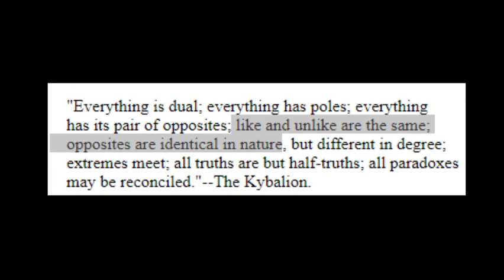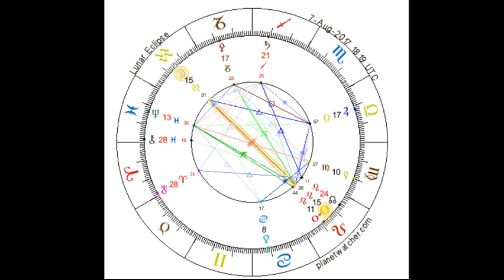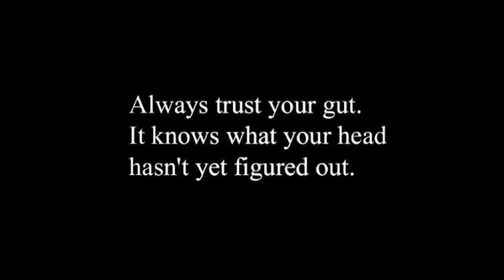This Week in Astrology - Lunar Eclipse in Aquarius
Video Notes

Awakening you to the Archetypal Movement during the week ahead.  The purpose of this blog is to make you aware of the energy available astrologically, for the purpose of spiritual and personal development.

Lunar Eclipse in Aquarius August 7th

On August 7th, 2017 the Sun in Leo will be opposed the Moon in Aquarius forming a Lunar Eclipse.  Earlier this year we had a Lunar Eclipse in Aquarius as well, so this transit is reigniting our freedom or isolation feelings, let us understand that they are one in the same, the only difference is perspective.  This Lunar Eclipse is doubling down on the fire energy with Mars conjunct the Sun.  Mars is initiating passion and giving us the undeniable urge to create, the will, and the energy to do something we can be proud of.
The opposition comes in via old feelings making their way to the surface, the key is to recognize them, but don't focus on them.  Staying on task and keeping your focus is important.  With this new found focus, old things must come to an end, that frees up space for new things to begin. How will you take action? How will you express your truth? How will you move forward?

Mars will be in Leo this whole month so expect this intense energy to persist through the entire month of August.  You have to focus on your balancing of emotions and honor the changes you have made.  Don't think to respond to every attack, even the deep ones.  At a certain level, we are all faced with particular challenges and tests that we all have to man up against.  You have been building and working on your issues, the new you may scare those that are closest to you that wish you stay the same.

Making sure you are not your own worst enemy and making a conscious decision to pursue your soul's purpose, will bring about miraculous results in your professional life.  Meeting these challenges head on, with your new found swagger, you reach a level of growth never seen before.   Don't miss out on ecliptic once in a lifetime opportunities because you wanted to focus on negative emotions.   Walking and talking your truth is sometimes the only therapy you need.  With so much bottled up and stressful emotions weighing you down, learning to free yourself, and express yourself is key to transformation.  Learn how to listen to your gut and move from that point of reference.  Your gut never lies.

In the realm of relationships, don't take on too much, save room for yourself.  When you take on too much it creates resentment.  Make sure you keep the lines of communication open, people can't read your mind, be honest with your partner.  These things show up real ugly if not taken care of.  Now that Venus out of Gemini and in Cancer what we love is now in more of a focus.  Self-Love creates an ambiance that can reign down on the whole household if done correctly.  The hate from a distance is apparent as well, pay it no mind.  It's important to develop a healthy creative outlet for the internal negative energy and not share it with your partner.

As we begin to adopt more prosperous and healthy thoughts, this sets the tone for your rain of good fortune and luck.  The negativity that is rising is just coming to the surface and out of your body.  That is how energy flows, up and out.  Energy doesn't flow down and in, that is just suppression it doesn't leave that way.  Don't focus on it, let it go.  If we accept and incorporate this magical ecliptic opposition we will experience miraculous moments of discovery.

Jupiter in Libra Square Pluto in Capricorn  August 4th, 2017

Jupiter square Pluto is a challenge to you and it asks the question; Are you willing to do what it takes to get to where you need to be?  Are you emotionally ready for the next step?  Will adversity disrupt your focus?

This transit can feel like a GPS, all you have to do is plug in your destination, and follow directions.  If you get lost, make a wrong turn, make 3 wrong turns, it's going to lead you to where you need to be without judgment.  Are you ready to trust your gut and let your spirit lead the way? Do you have a destination?  Don't get comfortable with not having what you want.  Strive towards the behaviors and thoughts that are conducive to your success.

Uranus Retrograde August 4th

Time to revisit a past tragedy and reconfigure your emotions surrounding that event.  What did you learn? How has it helped you? What could you do differently and how would it be if you did? How much have you grown since then?  The past is simply a tool we can learn from, it is a mistake to continue to let the past bring you grief in your present reality.  During the retrograde of Uranus, we process things internally and receive the external rewards or lessons.   Make changes to the past.

Peace & Calm

Melchizedek